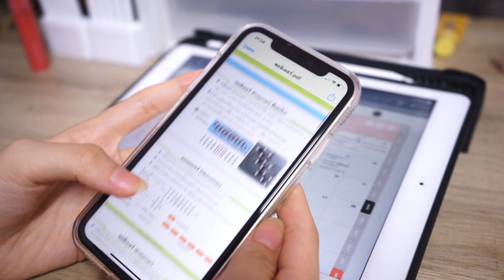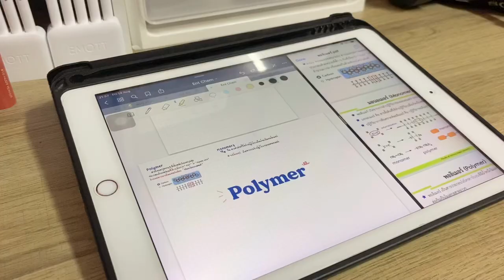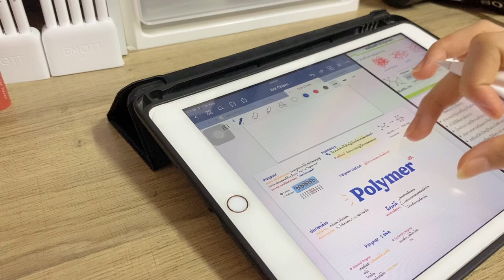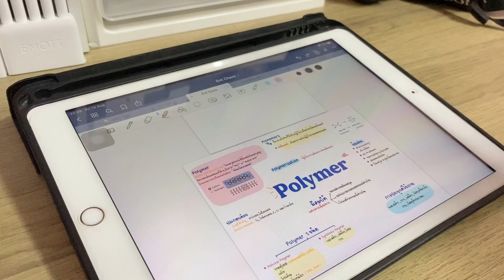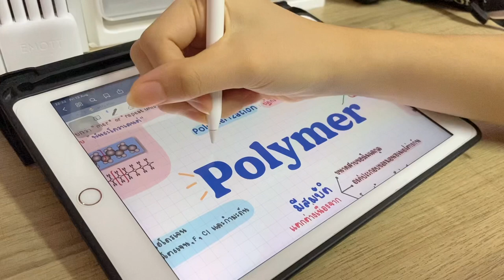แชร์ทริค ทำ Mind mapping สไตล์โซคิ้วท์ปุ้กปิ้ก ทำง่ายใช้เวลาไม่นาน | FluffyFha